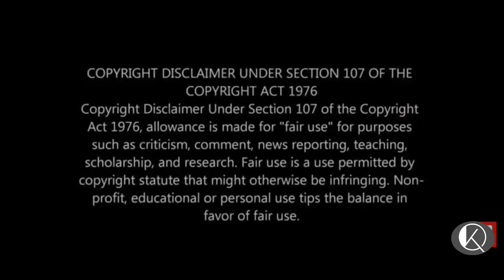Gunin(গুণিন) movie review and ending explained | chorki